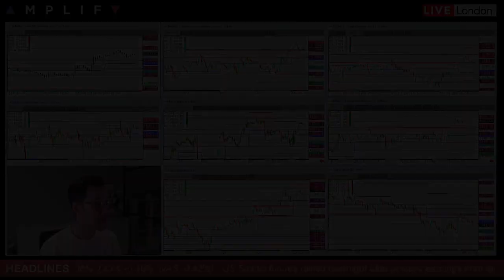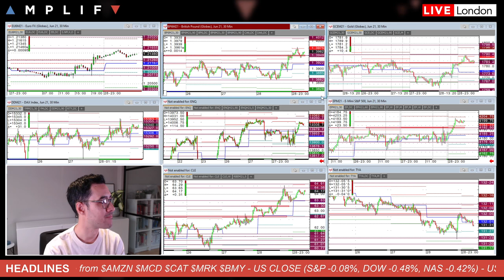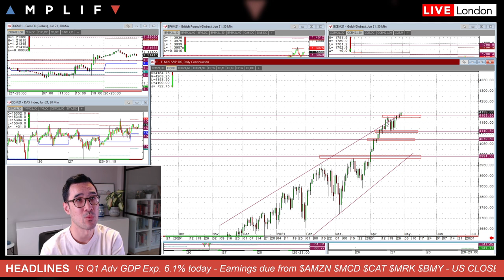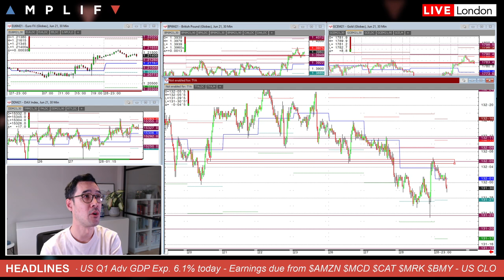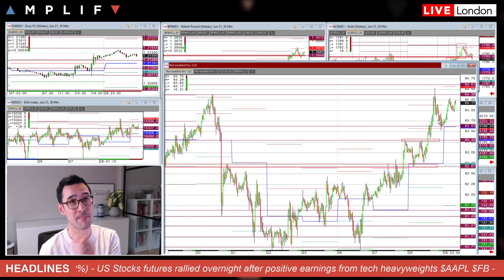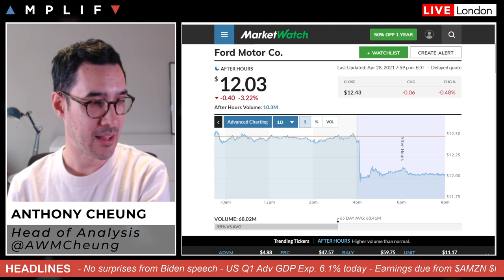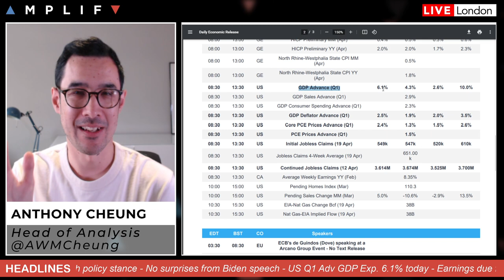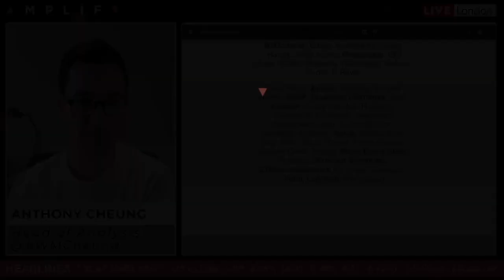Fed Maintain Dovish Stance & $AAPL $FB Rise On Earnings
Head of Market Analysis Anthony Cheung delivers the look ahead for the day.

- Overview of market sentiment & headlines in play at the EU open (00:00)
- Powell says Fed still a long way from withdrawing monetary support (6:51)
- US earnings update including Apple, Facebook, Qualcomm, Ford (11:03)
- Main calendar highlights with focus on US Q1 Advanced GDP (14:18)